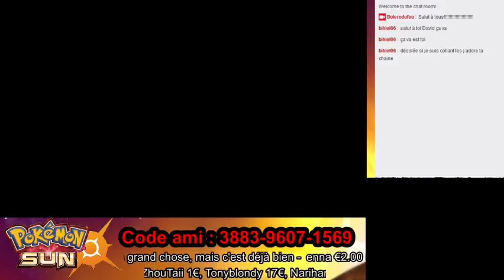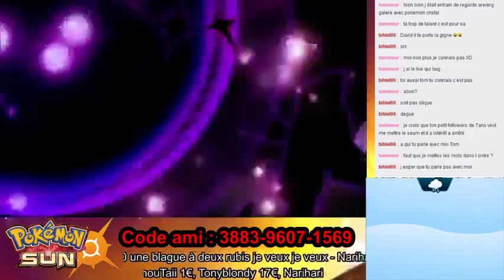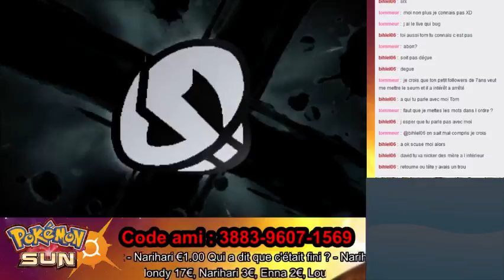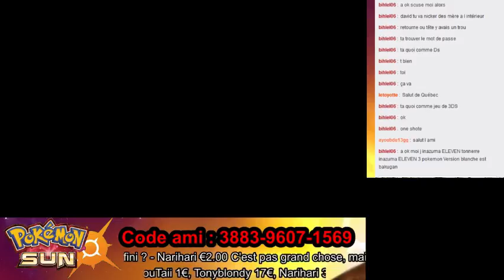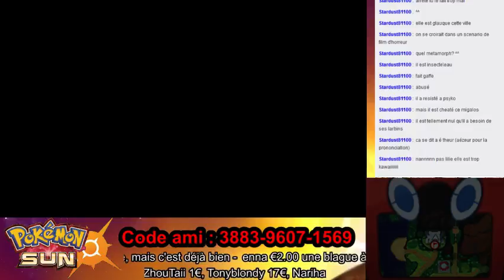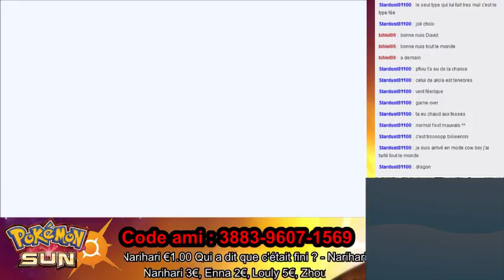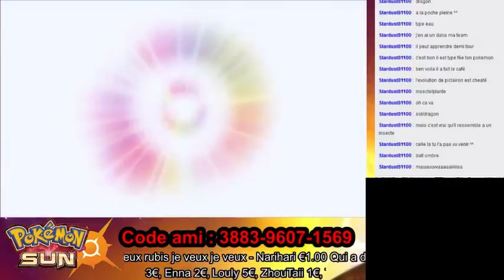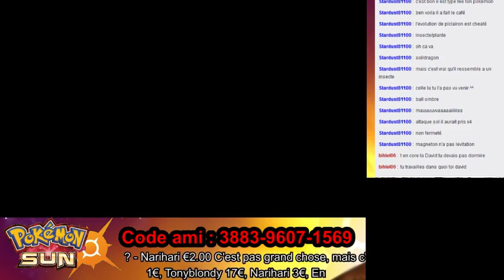Pokémon Soleil - Épisode 07 - On déloge la Team Skull et on infiltre la base de la Team Æther!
Ohayo mina-san!

Pour cette rédif, on finit la 3éme île, on tabasse du Skull et aussi du Æther et comme je suis un Kisama (bâtard) je fini la planque Æther dans le prochain live! Mouhahahaha!